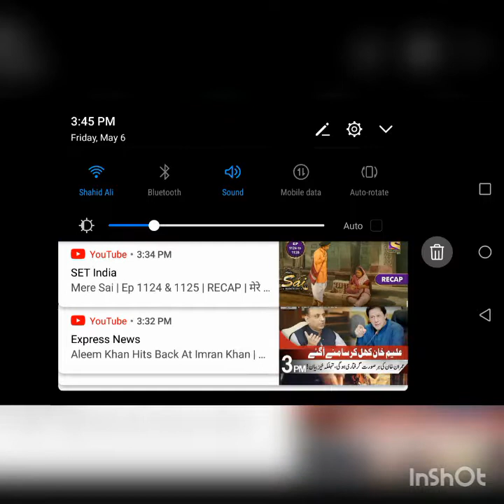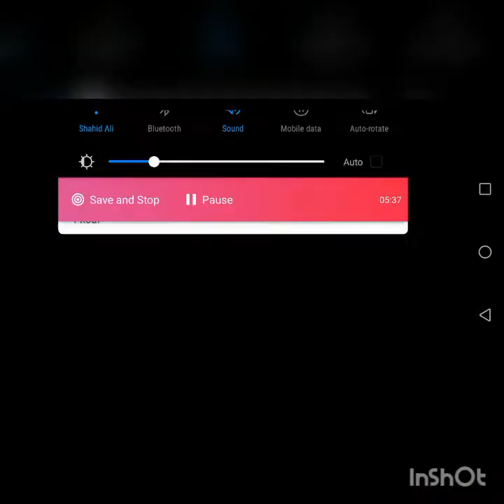coustom😈 Game play and subscribe and like 👍 and"Zainulhassan YT ko subscribe 🖐️💢💯